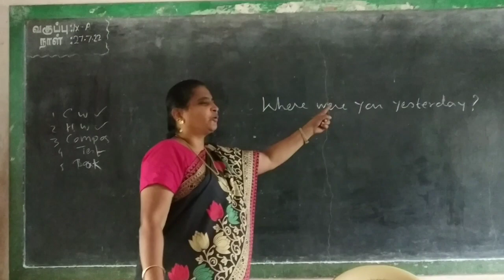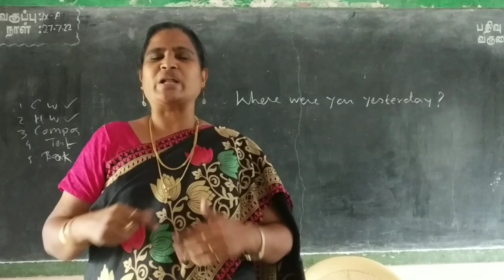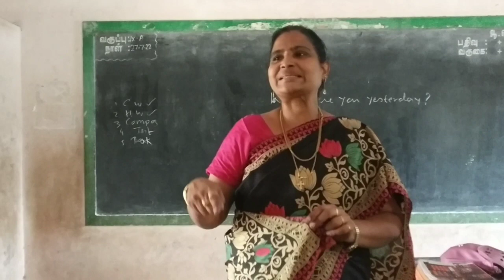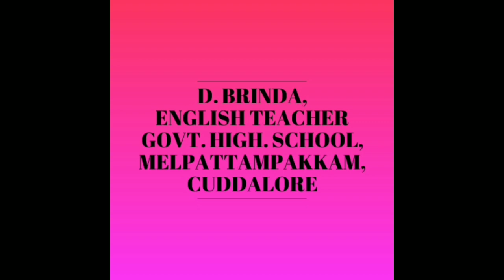ice breaking activity Where were you yesterday? class 9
ice breaking activity Where were you yesterday? class 9 ‎@BRINDA